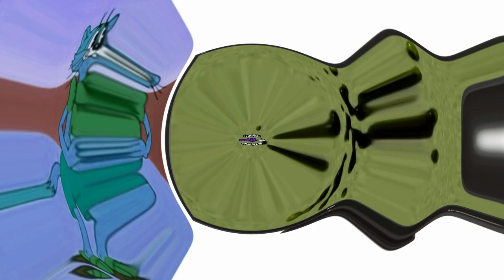Cat Leopold Hates Klasky Csupo Center Effects Squared